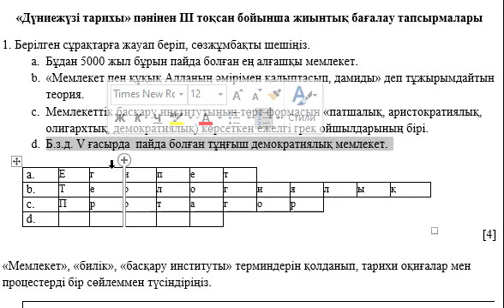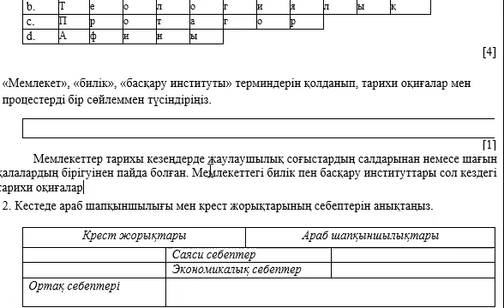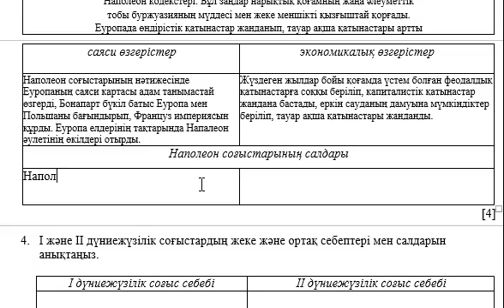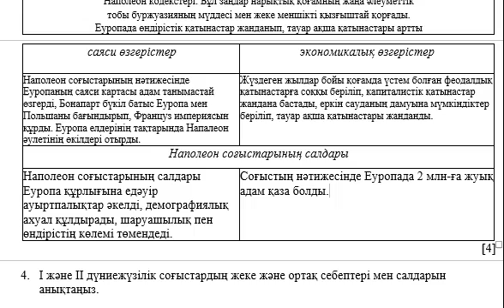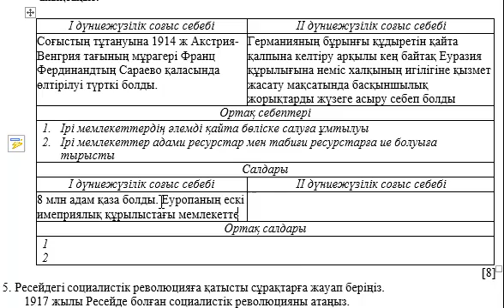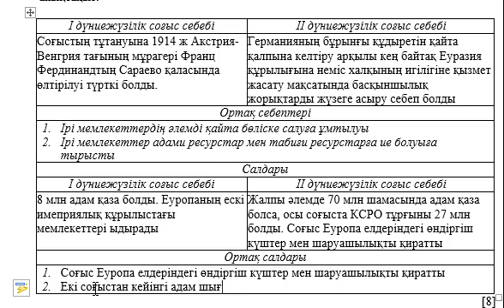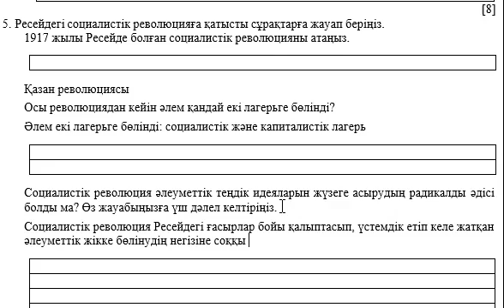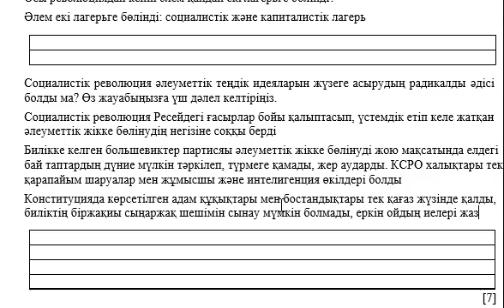10 сынып Дүниежүзі тарихы 3 тоқсан ТЖБ ЖМБ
Қайырлы күн!
10 сынып Дүниежүзі тарихы 3 тоқсан ТЖБ ЖМБ